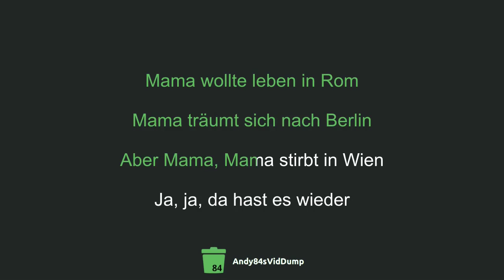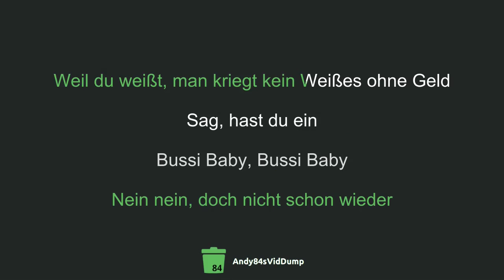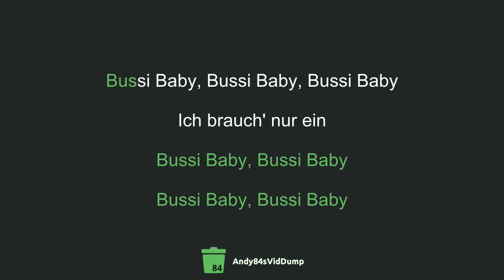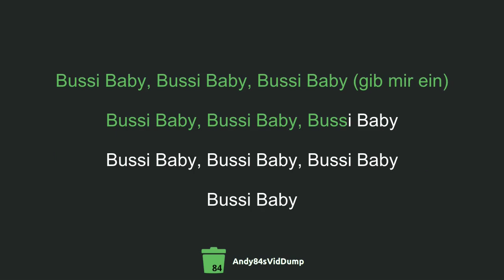Wanda - Bussi Baby (Karaoke) [AVD-39]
bussi zruck! homs scho a jö-koatn?

Lyrics:

Du wirst von Sternen high
Ich bin da nicht so frei
Ich brauch' schon Schnaps oder irgendwas
(Zum Zahn)
Mama wollte leben in Rom
Mama träumt sich nach Berlin
Aber Mama, Mama stirbt in Wien

Ja, ja, da hast es wieder
Gehst tanzen, legst dich nieder
Weil du weißt, man kriegt kein Weißes ohne Geld (nein)
Nein nein, doch nicht schon wieder
Weil du weißt, man kriegt kein Weißes ohne Geld
Sag, hast du ein

Bussi Baby, Bussi Baby, Bussi Baby
Ich brauch' nur ein
Bussi Baby, Bussi Baby, Bussi Baby (ein einziges)
Ich brauch' nur ein einziges
Bussi Baby, Bussi Baby
Ein einziges Bussi
Bussi Baby, Bussi Baby, Bussi Baby (gib mir ein)
Bussi Baby ‎